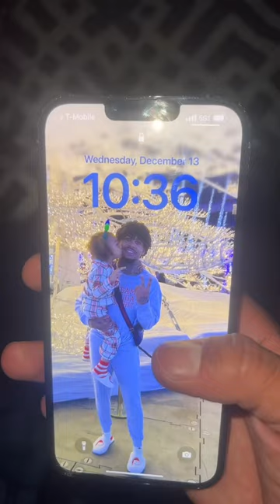Youtube- Kid Maury( for the full vlog 🤣❤️)